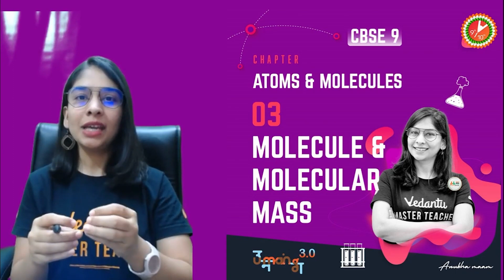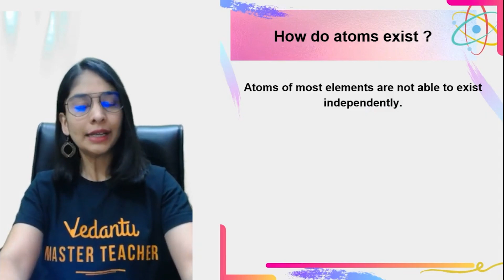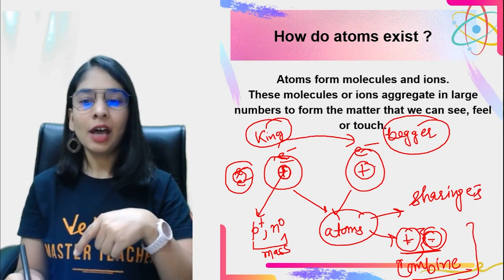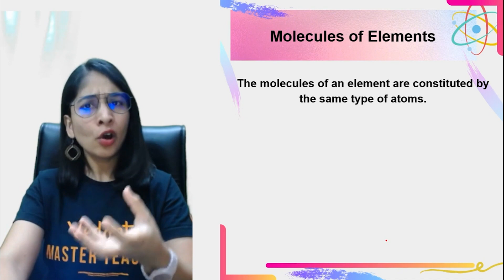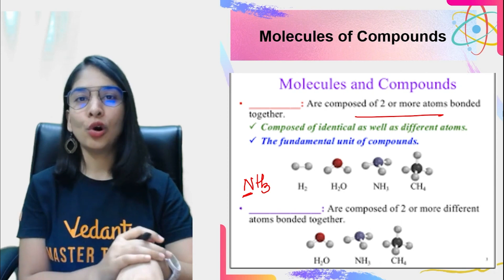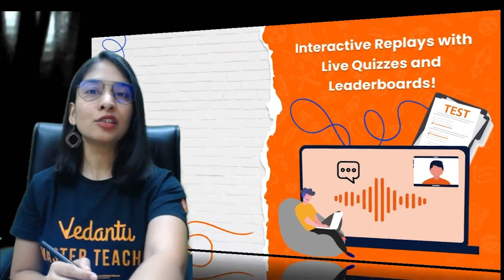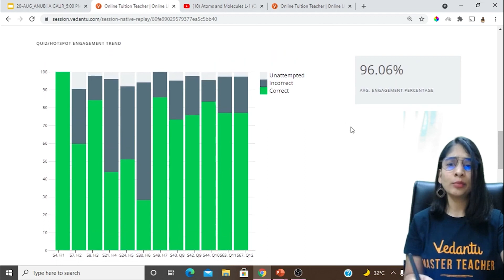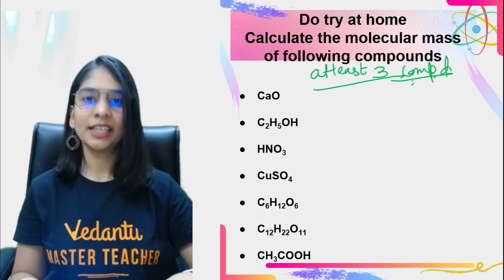Atoms and Molecules L-3 (Molecule and Molecular Mass) CBSE 9 Science Chap 3 [Term 1 Exam] | Vedantu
In today's session, "Atoms and Molecules" along with the "Molecule and Molecular Mass" topic from CBSE 9 Chemistry. This session helps your giant leap to grade 9 becomes easy by taking Atoms and Molecules - Molecule and Molecular Mass in a simple manner. 🎯 The students who are going to Prepare 9th exams must watch this session, before starting your Preparation. Anubha Ma'am enlightens you with the Class 9 preparation strategy and how to revise crucial topics quickly and effectively. to score good marks for the CBSE Class 9 Board Exam 2022, Watch this session and share it with your friends.

1. Unlimited LIVE class with your favorite teachers.
2. Unlimited Doubt Solving in Live class.
3. Fun interactive learning with in-class quizzes and leaderboards.
4. Get full access to structured long-term courses.
5. One subscription, unlimited access to Live Class, Test Series & Assignments.
6. Make your own study plan and learn from the comfort of your home and device.

- Hello Students, 📢 This Teachers' Day, give your favorite offline Teachers the gift of Recognition and Respect
- Honor your Offline Teachers 👨‍🏫 who along with strengthening your academic concepts strengthened your willpower and confidence.
- This Teachers' Day, let them see the positive impact they have on their students' lives.
- Inviting the nomination for Offline Tuition Teachers and School Teachers.
🔥 LAST CHANCE to honor your School/ Coaching Teachers - 4-Sep, 11:59 PM
 - Team Vedantu

📢 Hello Students, On the occasion of Teachers' Day, we give you a chance to thank your Vedantu Master Teachers in your own Unique Way. 👨‍🏫
🔥 Hurry UP NOW. The last date to fill up your entries is 28-Aug, 11:59 PM.
- Team Vedantu

✦ Atoms and Molecules CBSE Class 9 Chemistry
✦ Atoms and Molecules Class 9 Explanation
✦ Atoms and Molecules Class 9 NCERT Solutions
✦ Atoms and Molecules CBSE Class 9 Science
✦ Atoms and Molecules in Hindi
✦ Atoms and Molecules Full Chapter in hindi
✦ Class 9 Atoms and Molecules Questions
✦ Important Questions of Atoms and Molecules
✦ Atoms and Molecules Class 9 Chemistry

I hope you guys enjoyed this video on "Atoms and Molecules CBSE Class 9 - Molecule and Molecular Mass" by Anubha Ma'am. See you in the next surprising ⏭️ session. Let us know your doubts and unsolved questions related to this chapter in the comment section.  we will respond and solve your doubts ASAP